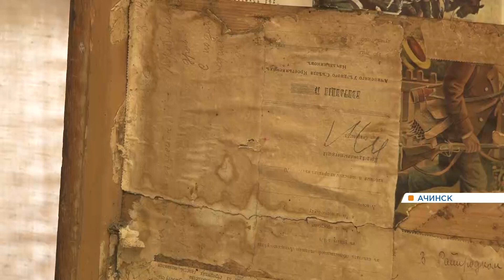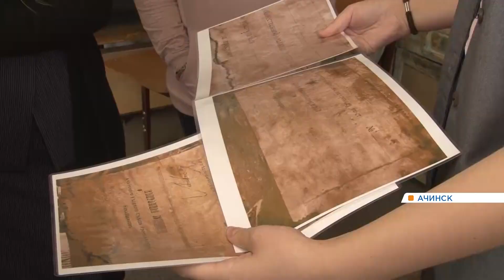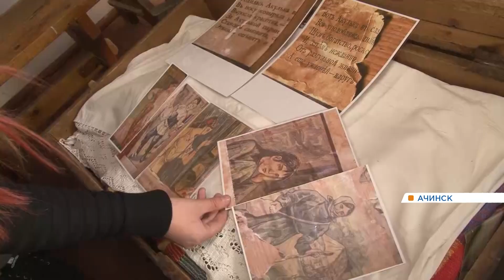В Ачинске на свалке нашли старинный сундук с документами и комиксами 19 века